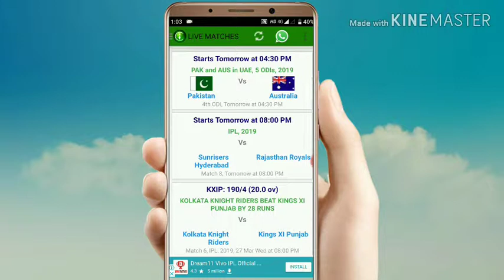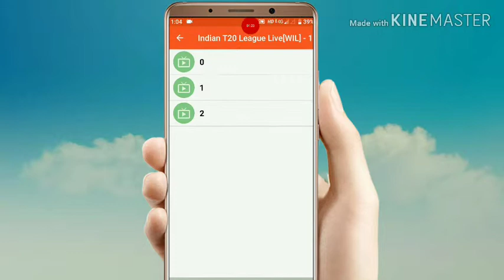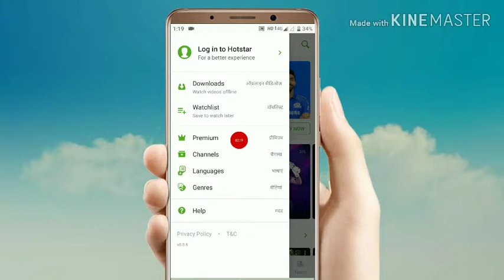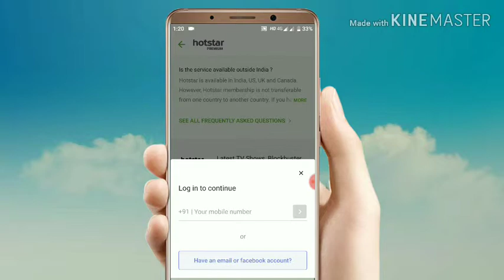IPL match dekhe without internet IPL मैच देखें विदाउट इंटरनेट की वह भी बिल्कुल फ्री अपने मोबाइल Kh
agar video acchi please bhai ek like Alexa jarur kar de

cricinstant APK link

video player apk link

website live match